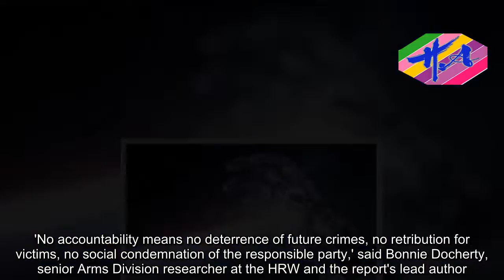News Techcology - WILL ROBOTS ONE DAY GET AWAY WITH WAR CRIMES?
If a robot unlawfully kills someone in the heat of battle, who is liable for the death?In a report by the Human Rights Watch last year, they highlighted the rather disturbing answer: no one.The organisation says that something must be done about this lack of accountability - and it is calling for a ban on the development and use of 'killer robots'.Called 'Mind the Gap: The Lack of Accountability for Killer Robots,' their report details the hurdles of allowing robots to kill without being controlled by humans.'No accountability means no deterrence of future crimes, no retribution for victims, no social condemnation of the responsible party,' said Bonnie Docherty, senior Arms Division researcher at the HRW and the report's lead author.